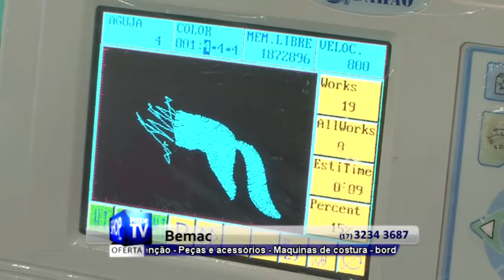BORDADEIRAS EM RIO PRETO - BEMAC - S20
BEMAC
RUA: PRUDENTE DE MORAES, 2334 -- BOA VISTA
SÃO JOSÉ DO RIO PRETO - SP